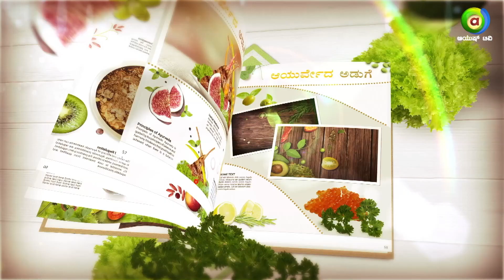Unlock Natural Relief: Ayurvedic Chutney for Asthma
Dive into the healing world of Ayurveda with Mahanasa Ayurveda! Discover a powerful home remedy for asthma that's as simple as making a chutney.

In this video, we'll guide you through the process of creating a potent Ayurvedic chutney using carefully selected herbs known for their respiratory benefits.  Join us on this journey towards holistic well-being and learn how nature's bounty can alleviate asthma symptoms.

Breathe easy with Mahanasa Ayurveda - where ancient wisdom meets modern solutions.